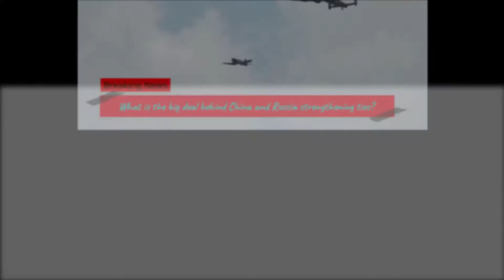Why Are China And Russia Strengthening Ties? | SHOULD US AND ALLIES BE CONCERNED?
Why Are China And Russia Strengthening Ties? How Do The United States And Its Allies View This Alliance. SHOULD  US AND ALLIES BE

CONCERNED?

Weeks after sailing warships around Japan’s main island, the Chinese and Russian militaries have sent bomber flights into Japanese and South Korean air defence zones, forcing Seoul to scramble its fighter jets in response.

In Tokyo  Japan’s Defence Minister Kishi Nobuo met reporters to express “grave concern” over the joint patrols, which took place last week, saying Beijing and Moscow’s moves clearly indicate that the “security situation surrounding Japan is growing more severe”.

As he spoke, his Chinese and Russian counterparts were holding virtual talks, where they lauded the air and naval drills as “major events” and inked a new pact to further deepen defence ties.The roadmap, signed by Russian   and  Chinese Defence Ministers  has an unprecedented growth in military cooperation, including large-scale war games in China’s Ningxia in August,

when Russian troops became the first foreign forces to join a regular Chinese drill, as well as announcements to jointly develop military helicopters, missile attack warning systems and even a research station on the moon.“It’s the strongest, closest and best relationship that the two countries have had since at least the mid-1950s. And possibly ever,” said Nigel Gould-Davies, Senior Fellow for Russia and Eurasia at the International Institute for Strategic Studies

Noting that China-Russia relations have historically been marked by mutual wariness, including a border conflict in the 1960s that reportedly pushed Beijing and Moscow to the brink of nuclear war, Gould-Davies said the current state of affairs is “exceptional”. Ties have “developed very rapidly, really within the past 10 years,” he said, accelerating in the wake of Western sanctions on Russia over its annexation of Crimea in 2014.

It is not only on defence that the two have moved closer but also on the diplomatic and economic fronts. On foreign policy, Beijing and Moscow share similar approaches to Iran, Syria and Venezuela, and recently revived a push to lift United Nations sanctions on North Korea.China’s President Xi Jinping and Russia’s Vladimir Putin have a personal rapport, too, having met more than 30 times since 2013. The Chinese leader has even called Putin his “best friend”.

US actions in this regard, he said, include branding the two countries as its biggest national security threats, the imposition of sanctions over alleged human rights abuses, as well as the forging of what Beijing and Moscow view as anti-Russia-China alliances.

These include the Quad, an informal US-led alliance that includes India, Japan and Australia. The group, which China has denounced as an “Asian NATO”, resumed naval drills last year for the first time in 13 years. The four navies expanded the exercises this year by holding them in two phases in the Philippine Sea and in the Bay of Bengal.

Then there is the newly formed security alliance between Australia, the United Kingdom and the US, known as the AUKUS. Announcing the trilateral pact in September, the US and UK said Australia will get nuclear-powered submarines – a move analysts said would allow the Australian navy to patrol the disputed waters of the South China Sea as well as the Taiwan Strait.

China condemned the alliance as an “extremely irresponsible” threat to regional stability, while Russia called it a “great challenge to the international nuclear non-proliferation regime”.

That creates geopolitical stalemate which seems impossible to overcome whatsoever,” he said, “leaving all powers to accumulate their might for worst-case scenario by simultaneously testing each other’s ‘red lines’ with dangerous pinprick-like local face-offs.”

None of these Images, and Video clips are created or owned by us. We will remove it immediately. Please don’t use YouTube strikes! We will appreciate it.